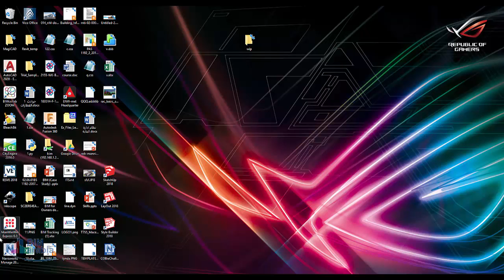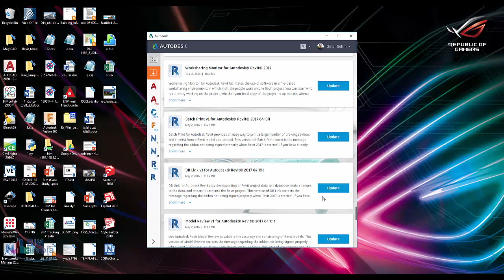How to update all AUTODESK software on your computer